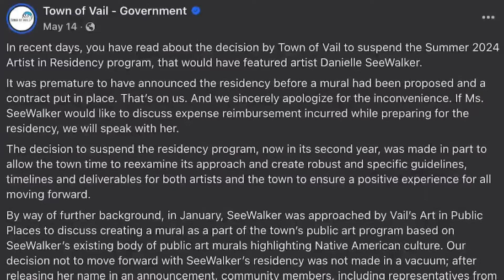ACLU of Colorado sues Vail for dropping artist after she posted work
The ACLU of Colorado is suing the town of Vail after it dropped an artist in residency for an art piece titled "G is for Genocide." Now, Jewish members of the community say the artist crossed a line. FOX31's Rachel Saurer spoke to the artist about what she feels is a violation of her First Amendment rights.